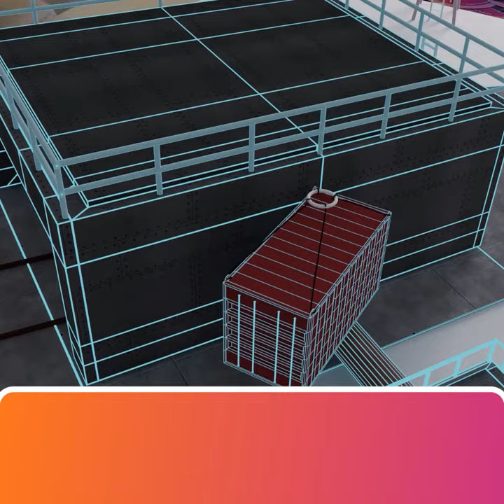The AR mode - CoSpaces Edu Feature Friday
Discover how to use the CoSpaces Edu AR mode to explore creations in Augmented Reality!